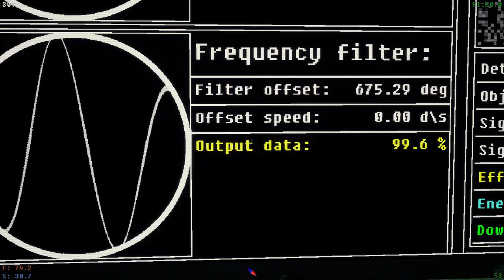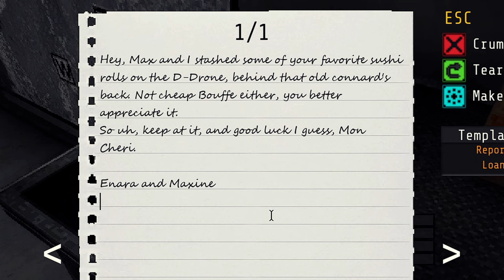Voices of the Void: The 0.7.0 Experience ( Pt. 4 )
cave explorations galore.

My specs:
- AMD Ryzen 5 5600G 4.20GHz -- CPU
- AMD RX Vega 11 8GB -- GPU
- 16GB DDR4 3733MHz -- RAM
- 1TB -- SSD